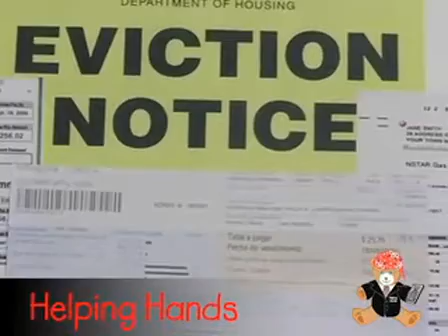Children's Cancer Recovery Foundation